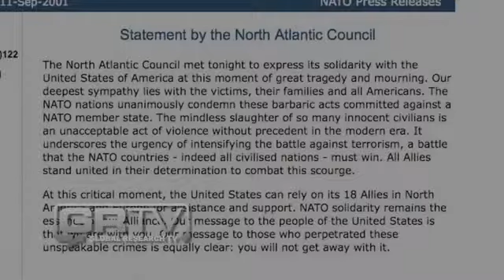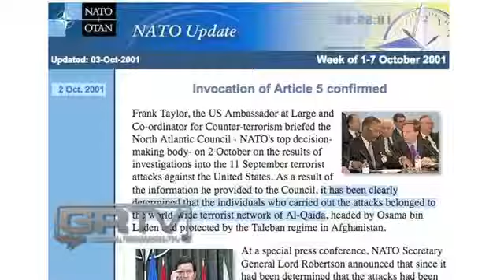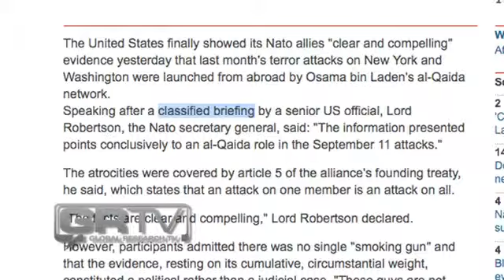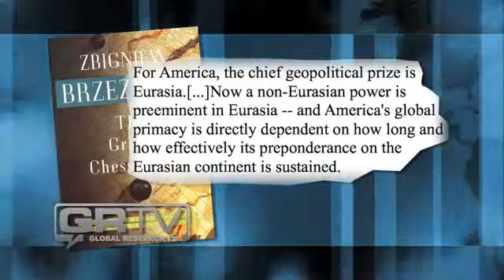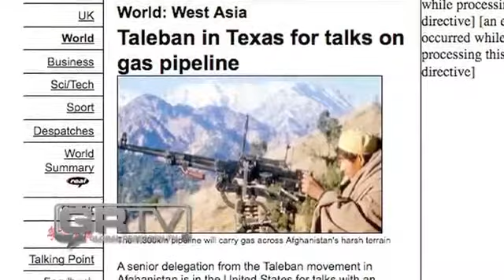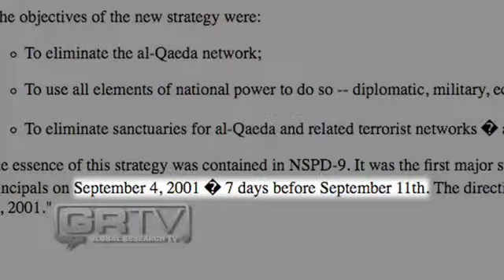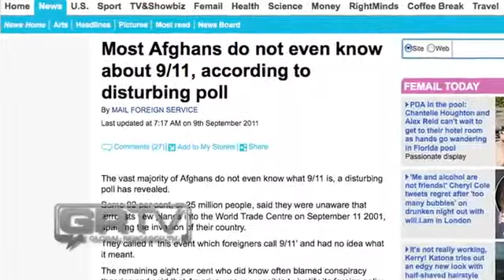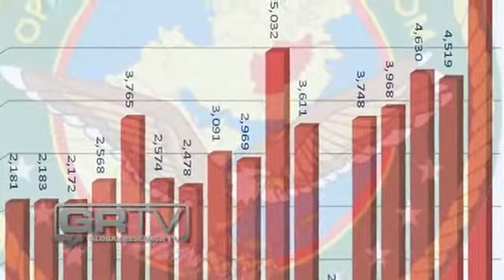Afghanistan Ten Years of Illegal Occupation 10/07/11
I give the credit to The Corbett Report and Global Research TV. Patriot of the Republic 1, maf1989b (Mike Fulmer).

On October 7, 2001, NATO began its invasio of Afghanistan. Ten years later, as the country descends into even greater chaos, the illegal occupation of Afghanistan continues...